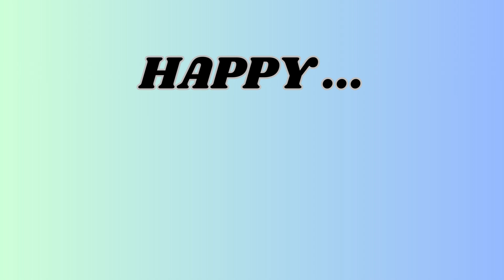(May 25th) Happy National Tap Dance Day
SKYES WORKSHOP
Skye's Workshop on Teachers Pay Teachers
Selling:
Activities
Bundles
Flip Books
Games
Puzzles
Task Cards
Tests
Worksheets
AND MORE!